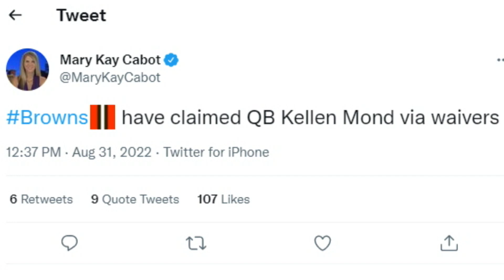Browns Add Another Quarterback to Their Roster - Sports4CLE, 8/31/22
Dave Bacon and Jeff Lloyd discuss the Browns adding Kellen Mond to their roster.